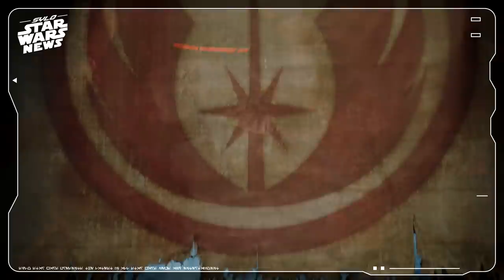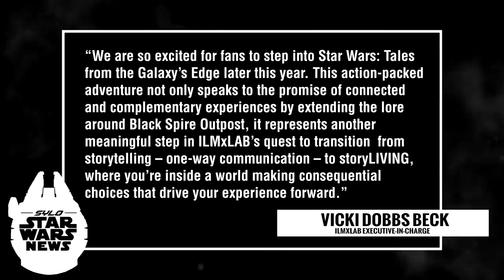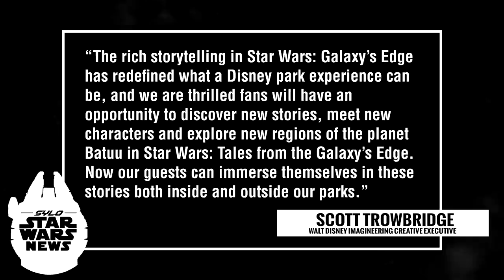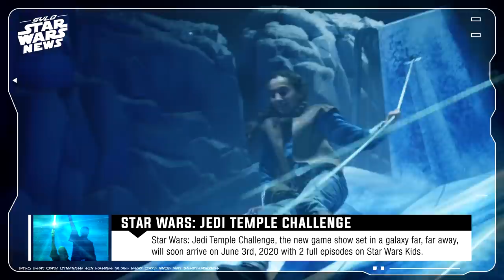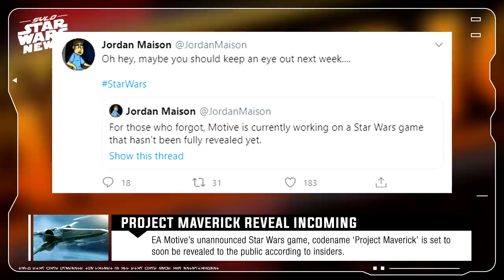New Star Wars VR Game + Project Maverick Reveal Incoming! | Star Wars News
This week we've got our first new look at ILMxLab's newest Star Wars VR game in developmental 'Tales from the Galaxy's Edge', along with Lucasfilm's Star Wars game show 'Jedi Temple Challenge'. We dive into the details for these along look at the insider scoop for EA Motive's Project Maverick potentially to be unveiled to the public next week!